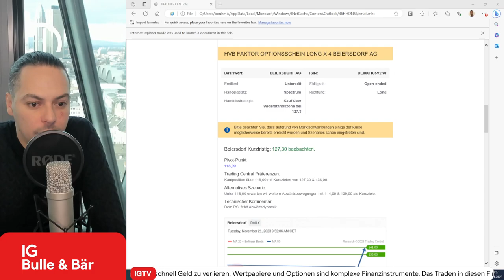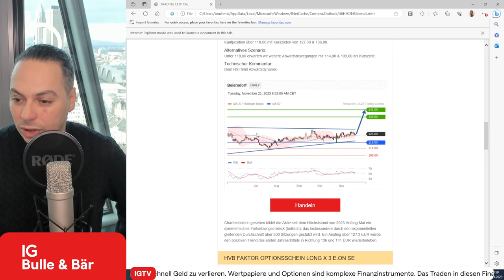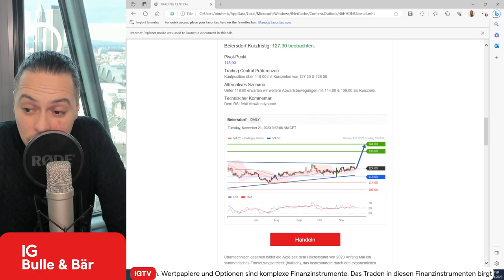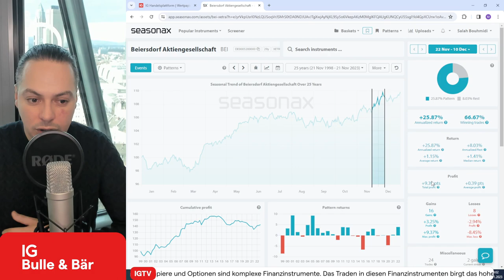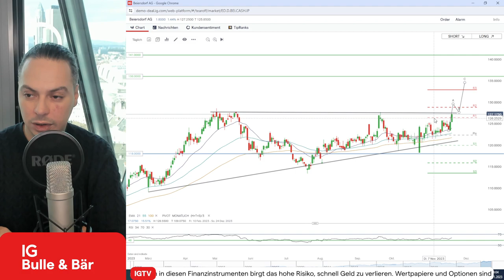Beiersdorf AG: Long-Signal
In Kooperation mit Trading-Central stellen wir euch Tradingsignale vor - Heute geht es um ein Faktor-Optionsschein auf Beiersdorf AG.

Charttechnisch gesehen bildet die Aktie seit dem Höchststand von 2023 Anfang Mai ein aufsteigendes Dreieck, das insbesondere durch den exponentiellen gleitenden 200-Tage-Durchschnitt gestützt wird. Ein Anstieg über 127,3 EUR würde den positiven Trend des ersten Jahresdrittels in Richtung 136 und 141 EUR wiederbeleben.